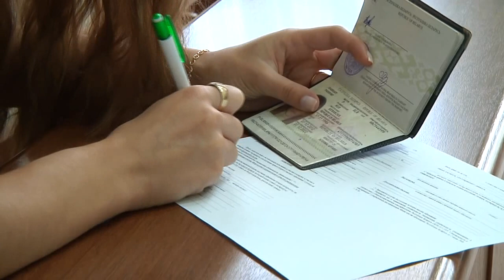Дополнительный набор на бюджет